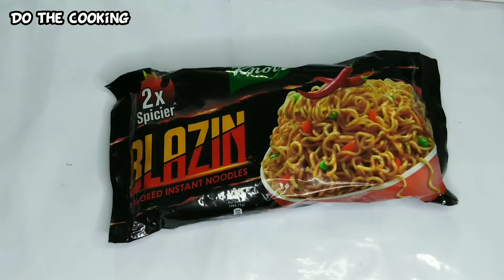Knorr Blazin | blazin noodles | Knorr Blazin noodle review by do the cooking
Knorr noodles blazin 2X spicy Noodles |
Review about knorr Blazin!! 2X spicier and 2X the size to make your taste buds LIT